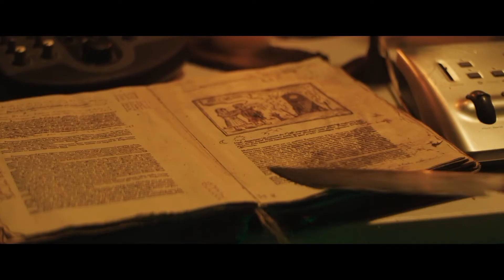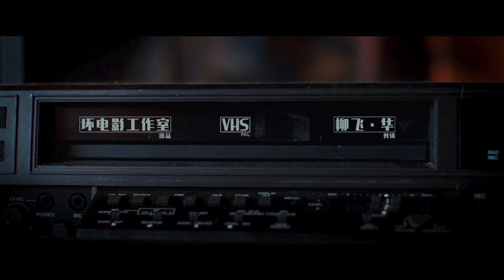2021年度恐怖奇幻影视混剪（2021 A TRIBUT TO HORROR MOVIES/TV）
2021 A TRIBUT TO HORROR MOVIES/TV